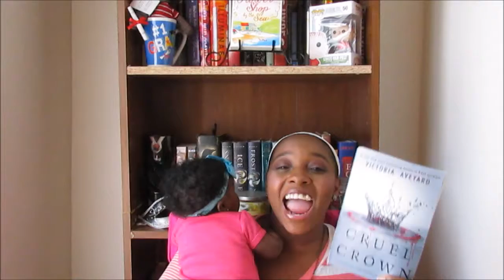Books I Regret Buying | March 3-in-1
Where's Kayla???